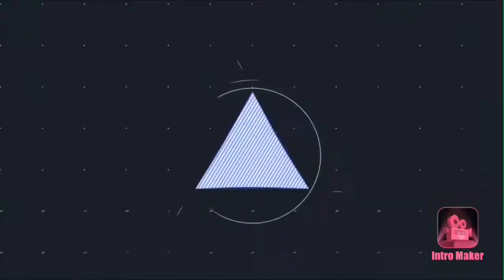The Floor Is LAVA